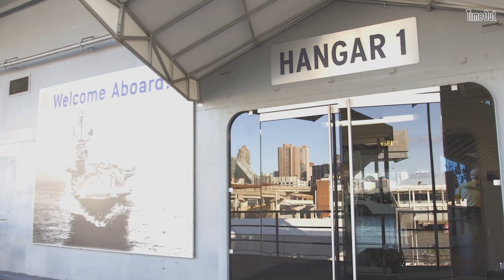Operation Slumber at Intrepid Museum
Adventurers can swap their bedrooms for a night at the USS Intrepid thanks to Operation Slumber! Attendees will grab a cot and get ready for a night of adventure: guided tours, inflatable planetarium visits, DIY projects and snacks in between museum fun.